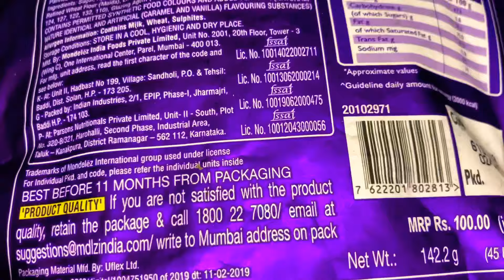Cadbury Gems minis 😍